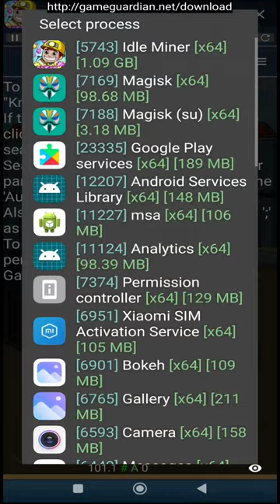How To Max Coal Mine In Idle Miner Tycoon, Short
Hi, This Is The Idle Miner Tycoon Game Short Video , Game Short, Gameplay Short, Gaming Short,